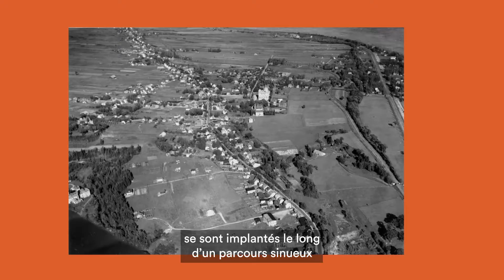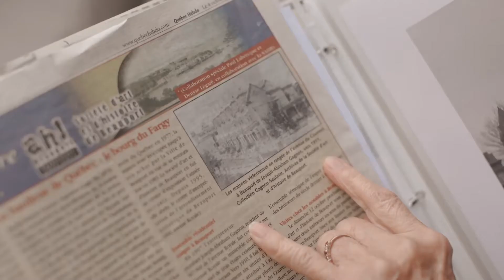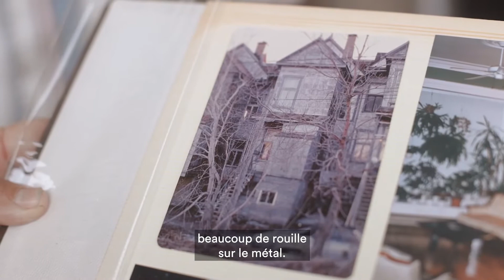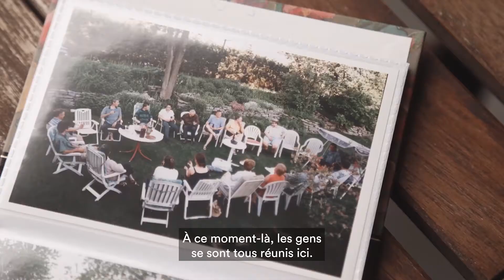(S2:E3) La Terrasse Joseph-Abraham-Gagnon, emblème de Beauport !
Intrigué par ces incroyables maisons de style « San Francisco » qui sont devenues l’emblème de Beauport ? On a rencontré des propriétaires qui se sont donnés corps et âme pour les préserver… et on en a visité une pour vous ! Suivez le Guide !

Un épisode signé Ville de Québec, Kollectif et CCLAB